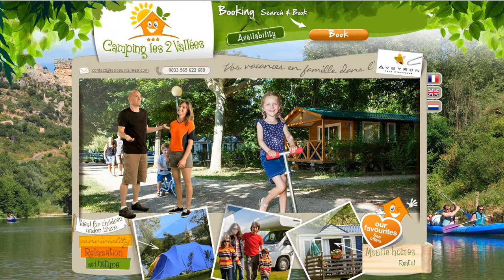Les 2 Vallées Campsite in Aveyron, near Millau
Les 2 Vallées Campsite is near the Gorges du Tarn, in Aveyron. Ideal for family holiday between the Larzac and the Cévennes.
Discover the Gorges de la Dourbie, the village of Nant, Saint-Jean-du-Bruel, Cantobre and Couvertoirade. The campsite offer pitches and mobile homes or chalets.